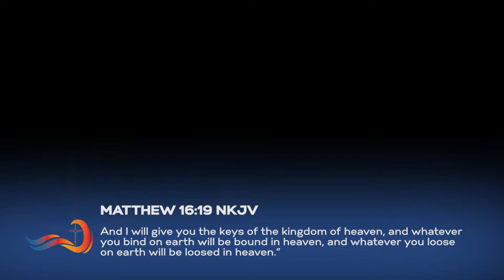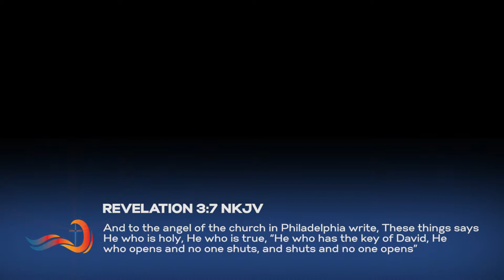Ministering Unto The Lord Part 3 - Like A Mighty Wind Ministries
Pastor Bongs led by the Holy Spirit teaches us about Ministering Unto the Lord following the power of the Spirit and meditating on the word of God.